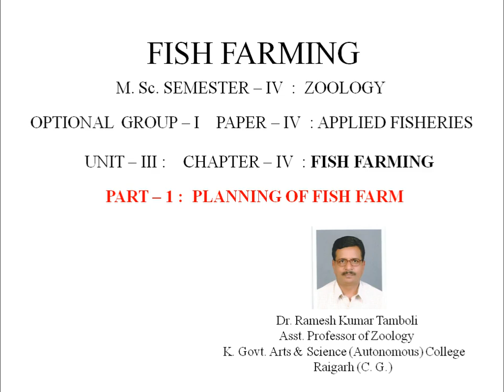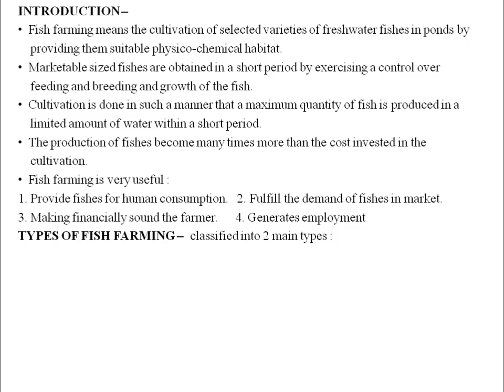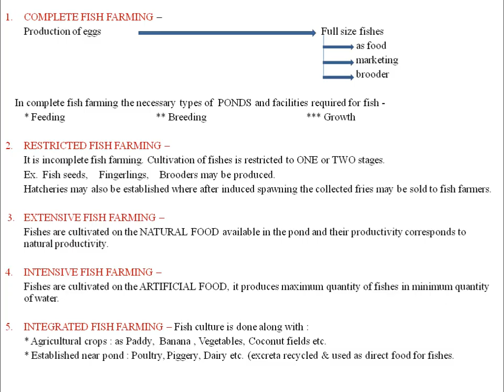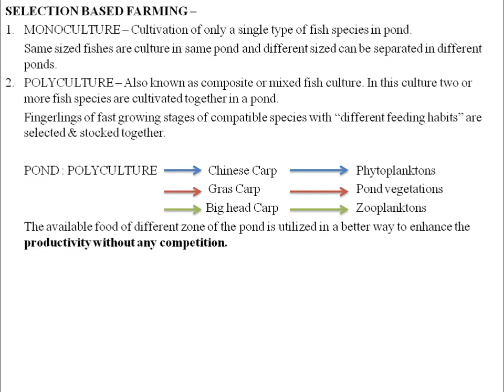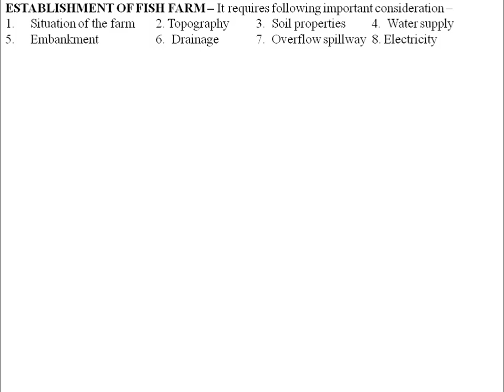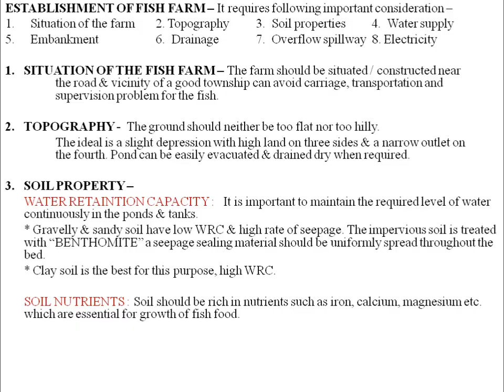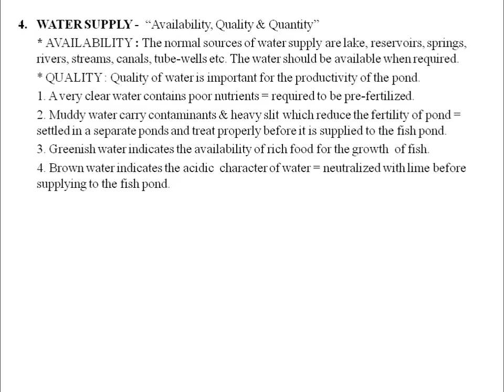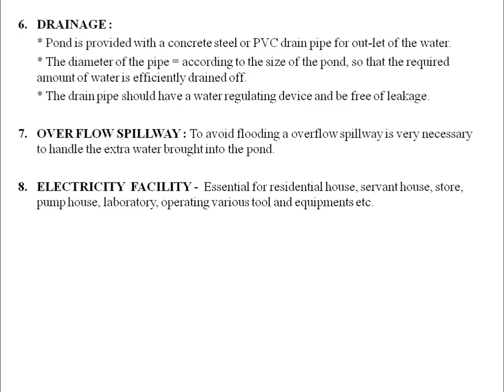Fish Farming - Part 1 : Planning | Zoology | By Dr. R. K. Tamboli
Fish Farming - Part 1 : Planning
Course - M.Sc.
Subject - Zoology
Semester IV
Paper - IV
Paper Title - Aquaculture & Fisheries